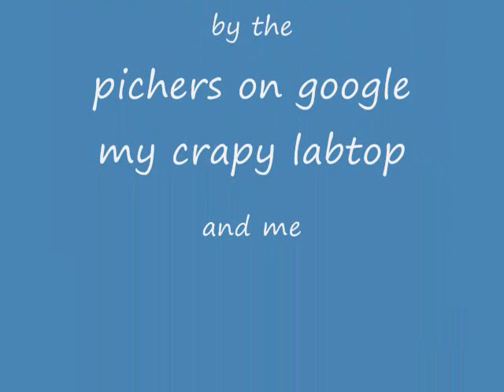top 10 favorit cars/trucks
here are some off my all time favorit cars and trucks so after you whach this coment me what your favorit car our truck is

also sorry about the music it is all i could get to work on this video